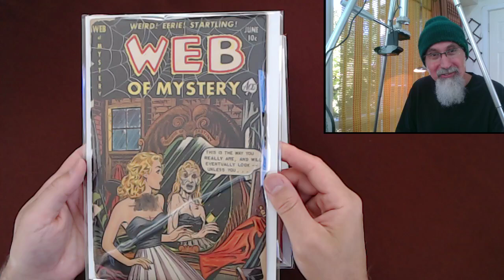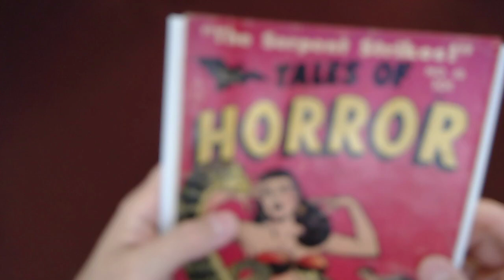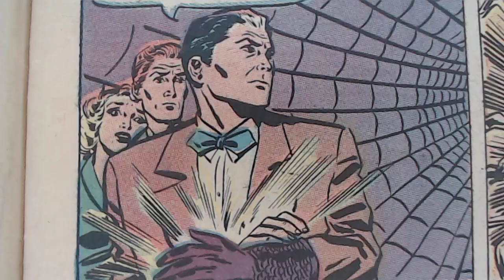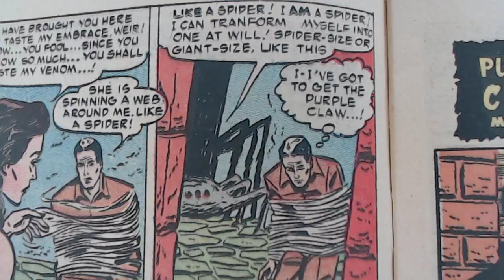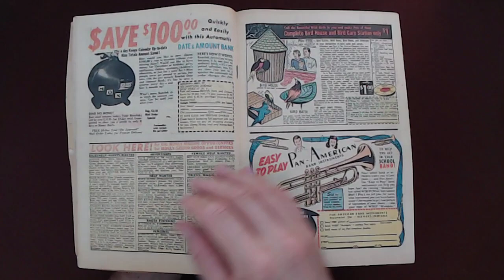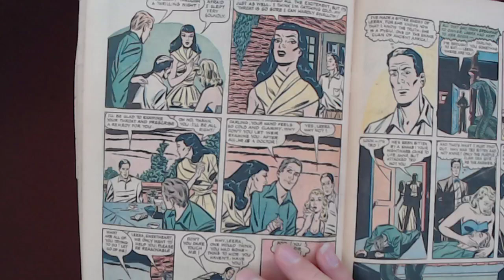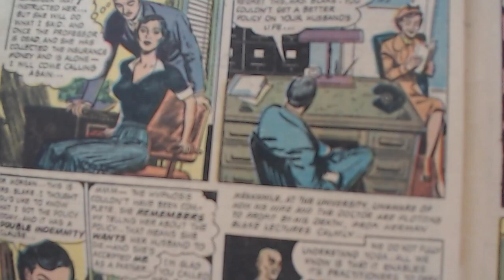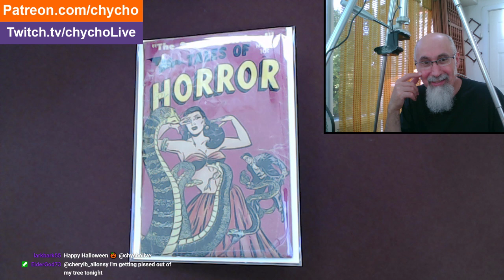Comic Book Reading, Halloween Special: Tales of Horror #10, 1954, Toby Press (Read 25:22) [ASMR]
TIMESTAMPS:
- Intro starts at (13:24)
- Reading starts at (25:22)
Read Purple Claw story "The Web of Horror" (25:22)
Read Purple Claw story "The Killer In the Snow" (57:46)
Read Purple Claw story "The Serpent Strikes" (1:17:45)
Read "He Walks By Night" (1:37:52)

***CRYPTO***
▶️ As well as Cryptocurrencies:
Bitcoin (BTC): 1Peam3sbV9EGAHr8mwUvrxrX8kToDz7eTE
Bitcoin Cash (BCH): 18KjJ4frBPkXcUrL2Fuesd7CFdvCY4q9wi
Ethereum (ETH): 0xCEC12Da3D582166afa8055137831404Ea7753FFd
Ethereum Classic (ETC): 0x348E8b9C0e7d71c32fB2a70DcABCB890b979441c
Litecoin (LTC): LLak2kfmtqoiQ5X4zhdFpwMvkDNPa4UhGA
Dash (DSH): XmHxibwbUW9MRu2b1oHSrL951yoMU6XPEN
ZCash (ZEC): t1S6G8gqmt6rWjh3XAyAkRLZSm9Fro93kAd
Doge (DOGE): D83vU3XP1SLogT5eC7tNNNVzw4fiRMFhog

Peace.

chycho

10 by 10 Grid and Multiplication Table, plus a Math Puzzle, a Pattern Recognition Game (Includes Live Streams)

Peace,

chycho